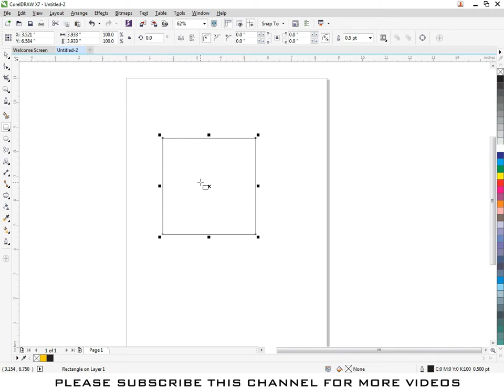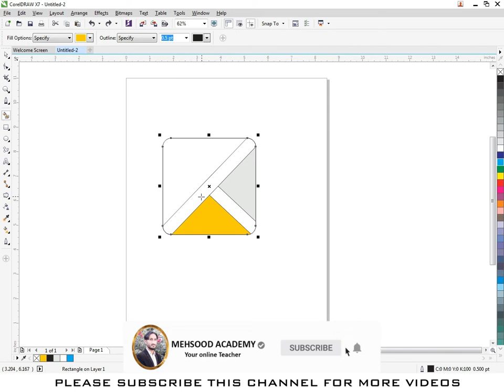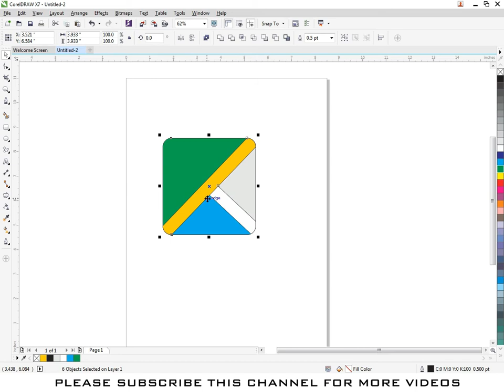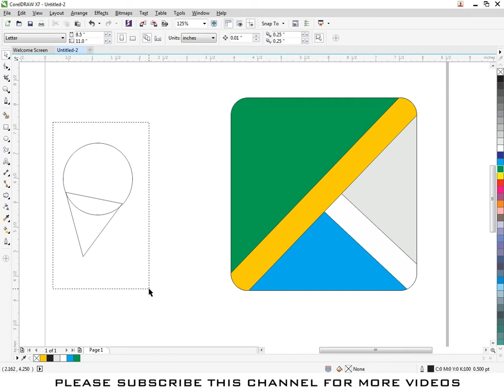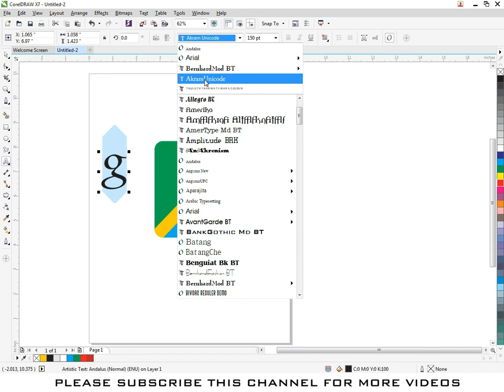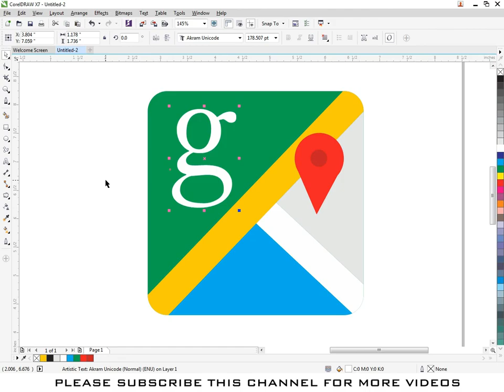Create Google Map Logo in CorelDarw x7 || Noorullah Mehsood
Welcome To Mehsood Academy YouTube Channel, In This Video I Will Teach You How to Create Google Map Logo in CorelDraw || Google map Logo in Coreldraw x7